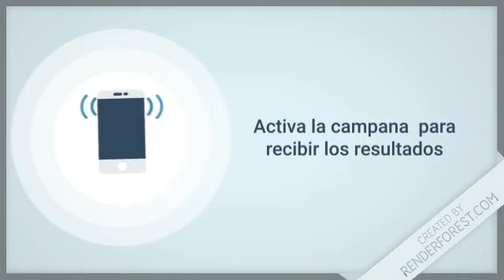Lotería Real resultados de hoy 19 de Septiembre en Todas las loterías Dominicanas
Quiniela Real
El sorteo de Quiniela Real de la Loteria Real, es un juego de azar que se transmite todos los días a partir de las 12:55 de la tarde. La lotería Quiniela Real es uno de los sorteos tradicionales de los dominicanos; el mismo está compuesto por tres tómbolas con bolos numerados del 00 al 99.

Forma de Ganar: